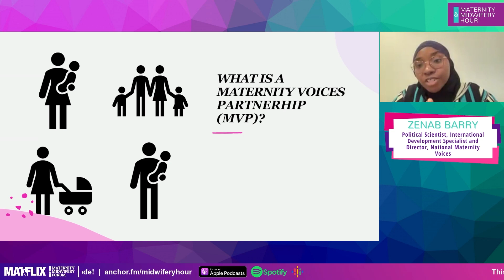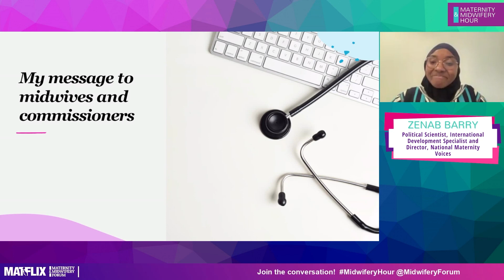10.3 Zenab Barry - The Importance of Maternity Voices Partnerships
Each year more research is published extending our knowledge about the health benefits of relational care, midwifery continuity of carer for women, babies and their families.

While job satisfaction is increased, and work-related stress is reduced for those providing this model of care, there is also resistance to changing daily routines, established patterns of work and areas of responsibility among midwives who have no experience of ‘following the woman’.

In this session we continue to explore the wider implications of continuity of care. What do service users think and say….?

Hosted by:

Contributions from:

Zenab Barry, Political Scientist, International Development Specialist and Director, National Maternity Voices

Each week we covered a wide range of topics - from COVID-19 to Sickle Cell, from Racial Disparity to Restoring Home births - with the podcast released each Friday.

Register your free place today to get a personalised reminder from us.
Join us at 7 pm on Wednesday at this hour-long online programme with live audience Q&A to update your knowledge.
Listen to the Maternity & Midwifery Hour Podcast

Catch up on demand
Every episode is available free after the live stream – this is created especially for you by Neil Stewart Associates and filmed by Narrowcast Media Group and is available from Midwifery Forum’s YouTube – don’t forget to subscribe to our channel.

Catch up on the highlights with our supporters - MATFLIX.